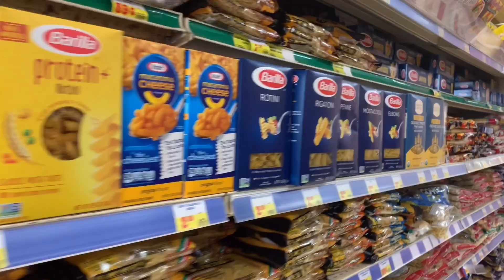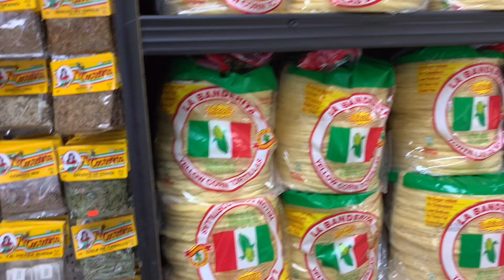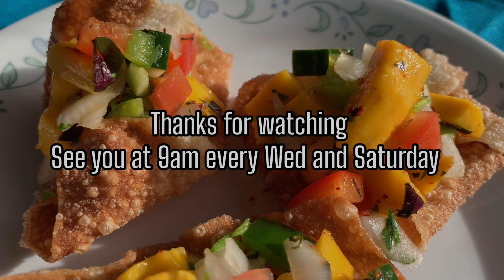TRÁI CÂY LẠ, RẺ, NGON Ở CHỢ MEXICO/CUỘC SỐNG NÔNG THÔN MỸ/MANGO SALSA RECIPE@trinhtramy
Hi all,
Today I will tell you about a traditional Mexican market in Columbus, USA. Then we will try to make salsa mango which is the popular summer salad of Mexican.
This salad recipe is so simple, you just have:
- Mango
_Tomato, cucumber, onion, red and green pepper,
_Spicy vegetable
Just fine cut all then mix them with salt, sugar, chilli powder and lemon juice. You will see a break out when enjoy this salsa.